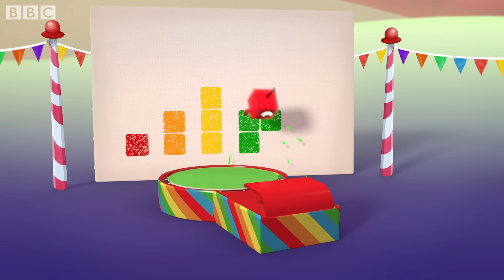@Numberblocks- Guy Fawkes Night | Counting Spectacular!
The Numberblocks are celebrating Guy Fawkes Night!